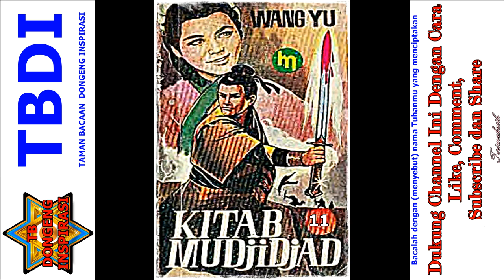Seri Cerita Silat Kitab Mujijad Jilid 11